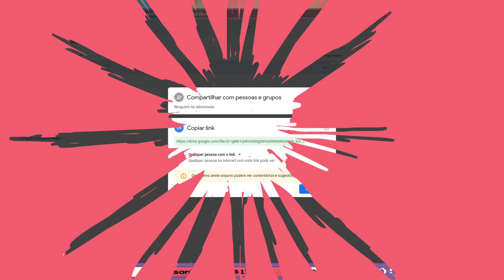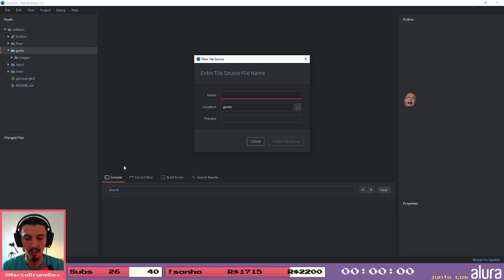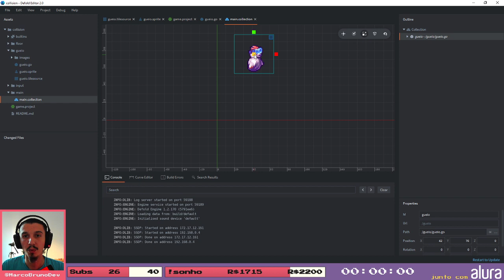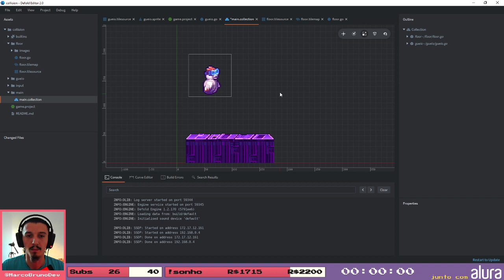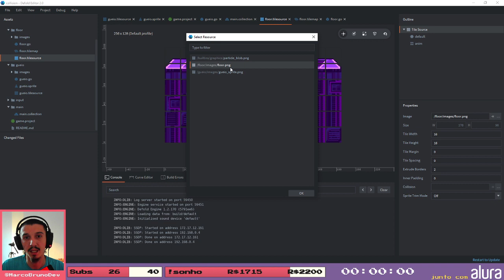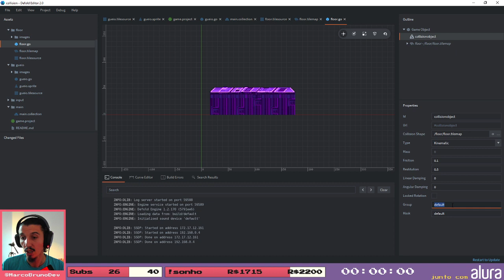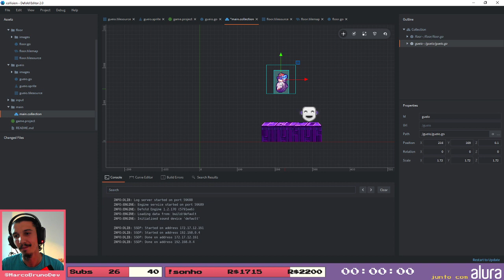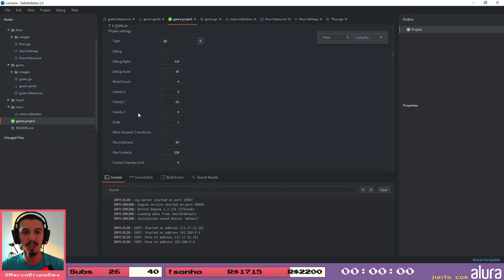GameDev Collision no tilemap e sprite com Defold | 🔴ao vivo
Todas artes a seguir foram feitas pelo Lucas Melo!